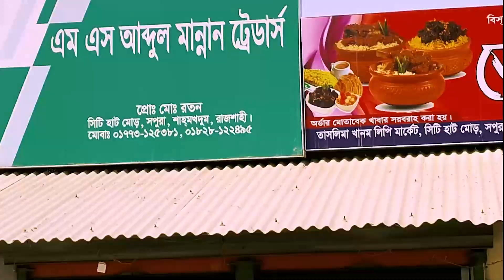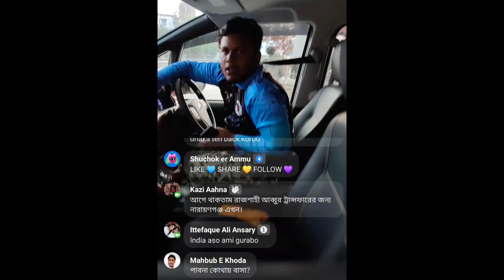পাগলামি করতে রাজশাহীতে l Vlog 2 Rajshahi.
Meetup with Some Special Peoples..